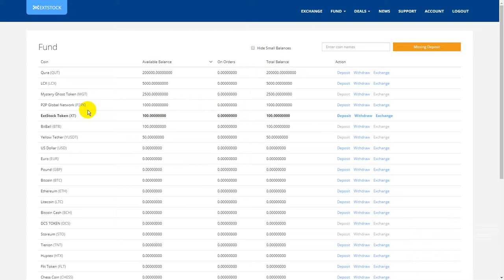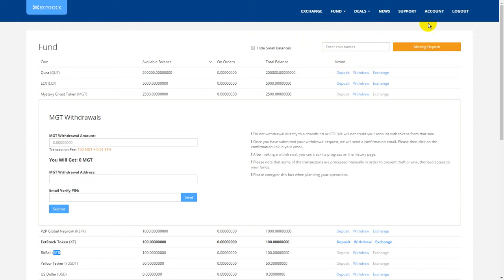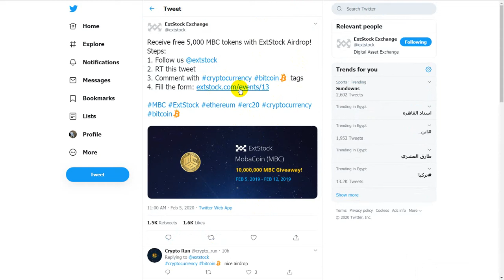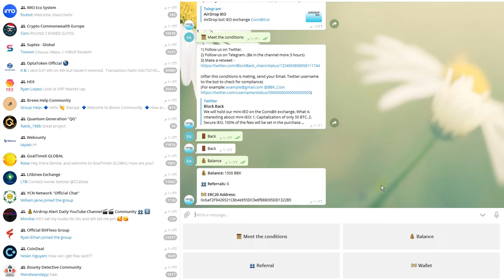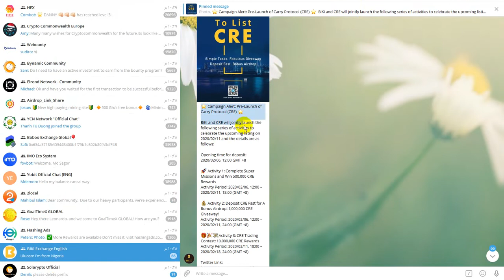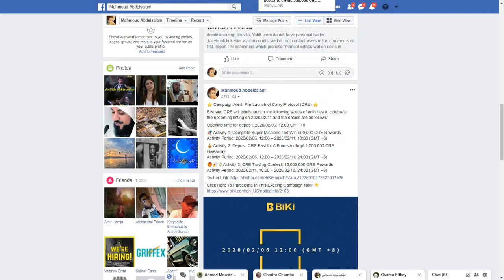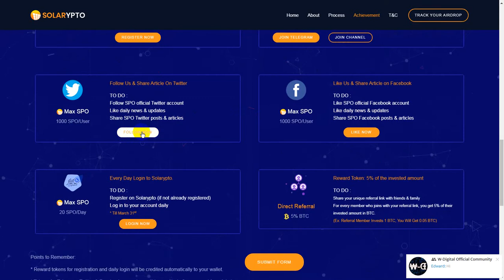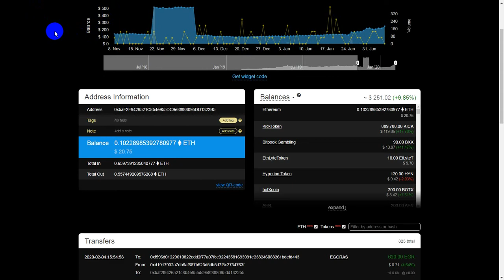500,000 CRE VIP - 10 FLXC - 5,000 MBC - 1500 BBK = 15$ VIP - 4000 Solarypto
Support us
Payeer : P61805544
Btc :     3Jb72wjfTT7arwrtawhycnWC1pyCs7nTbq
ETH :  0xbaF2F9426521C8b4e955DC9e8f888095DD1322B5
Dog:   DPPdYiGM1PWEWrnj5fk8C8FMBZzvDZh4np